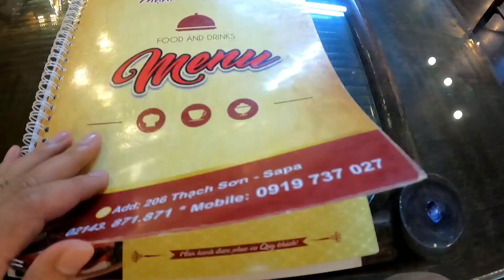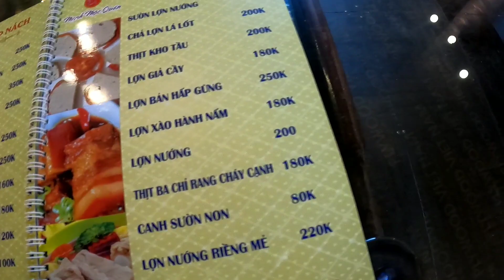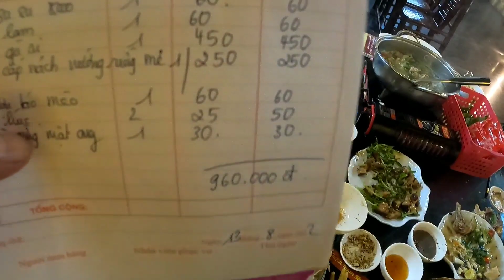Xuyên Việt 20||Thăm lại bản Cát Cát. Ẩm thực Sapa ăn gì: Lợn cắp nách,Gà bản,Cơm lam.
Khu Du Lịch Cát Cát - Sapa

Tips du lịch tự túc xuyên Việt:Nghiên cứu hoặc hỏi những người bản địa lối đi trong một khu du lịch rộng lớn nếu không bạn sẽ mất sức đấy.Nhiều địa điểm du lịch rất rộng lớn, chọn lối đi phù hợp sẽ tiết kiệm được sức lực để còn than quan nhiều điểm khác nữa nhé.